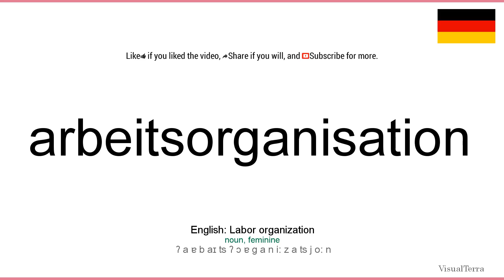How to pronounce: Arbeitsorganisation (German)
How to pronounce arbeitsorganisation in german
Wie arbeitsorganisation ausgesprochen Deutsch
Die deutsch aussprache von dem wort arbeitsorganisation.
Cómo pronunciar arbeitsorganisation en aleman
Comment prononcer arbeitsorganisation en allemand
Come pronunciare arbeitsorganisation in tedesco